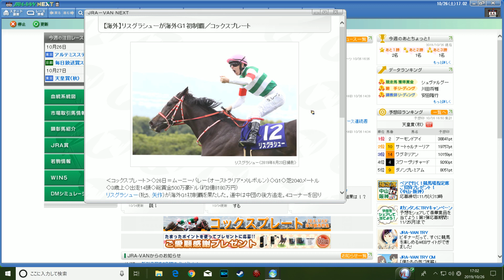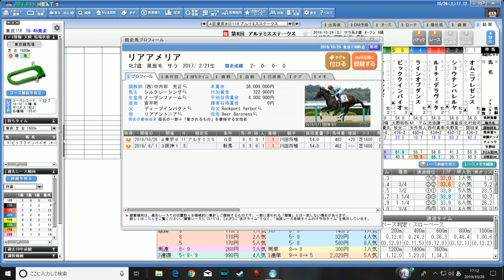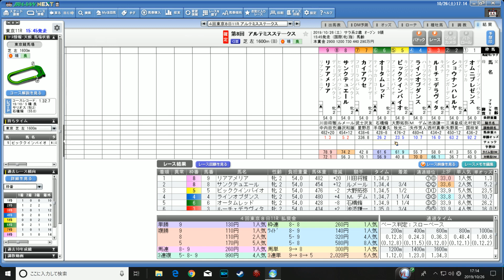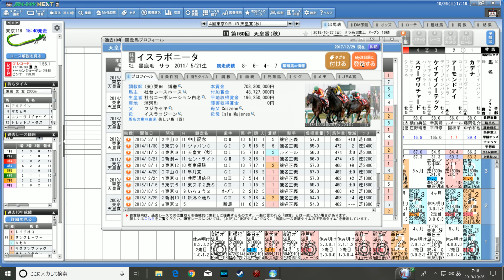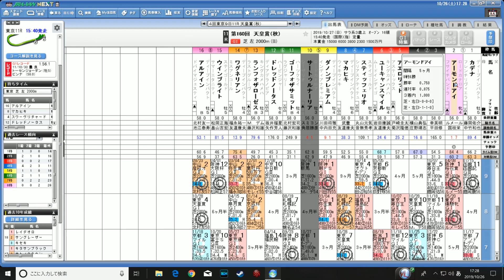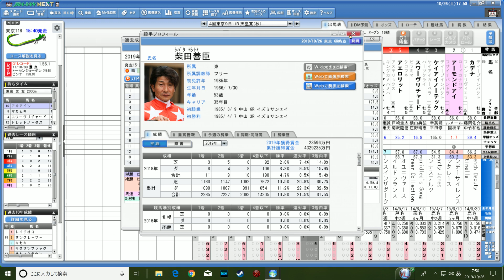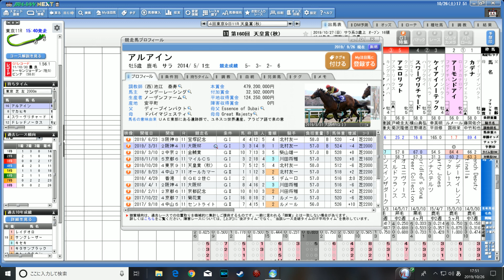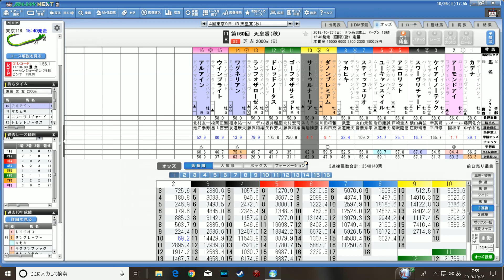サートゥルナーリアは要りません！？ 2019 天皇賞・秋予想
2019年度秋GⅠシーズン、天皇賞・秋の予想をします。